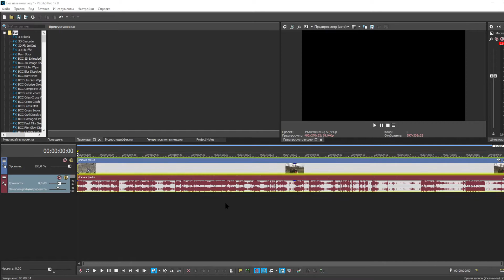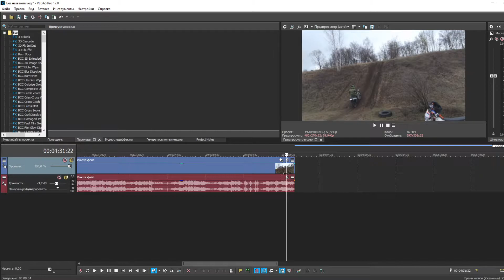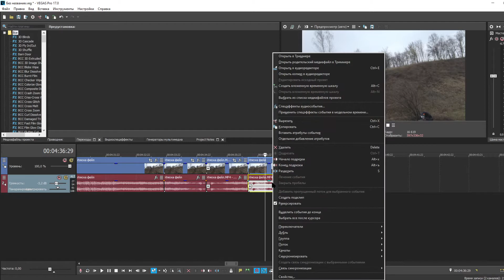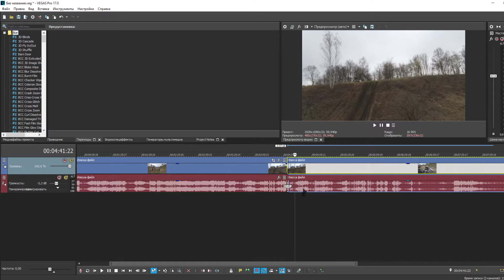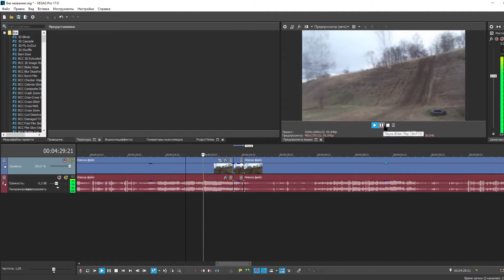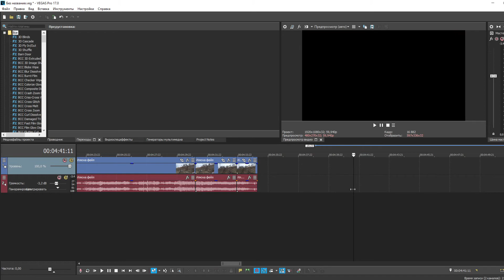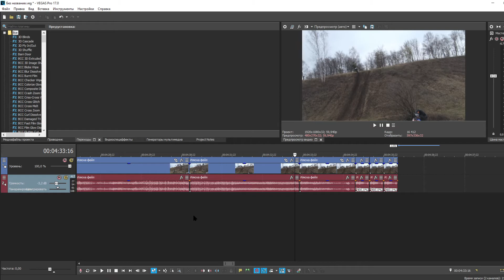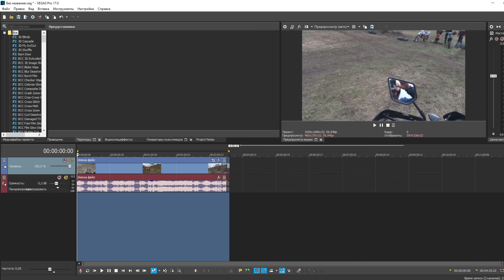Как сделать повтор и реверс нужных кадров при монтаже в Vegas pro